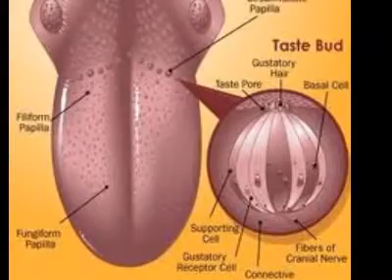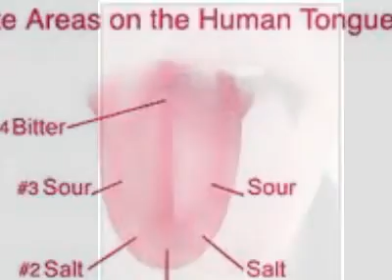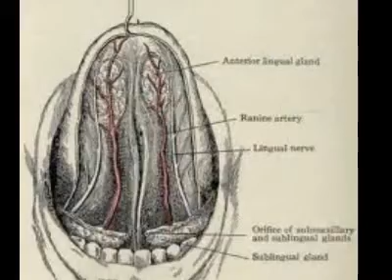YOUR TONGUE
An original tune from 'Meat The Vegetarians'
featuring Fredrik Kronkvist on sax
CD available on CDbaby, iTunes, & Spotify